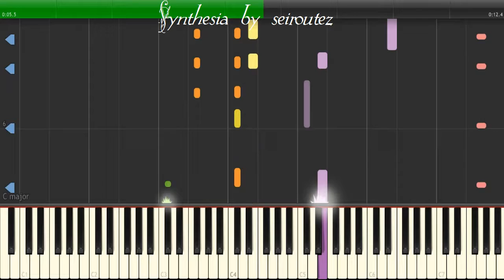[Synthesia][MIDI] YOSE 01